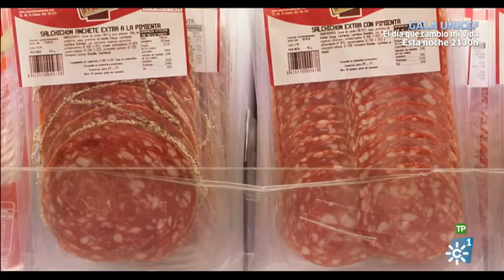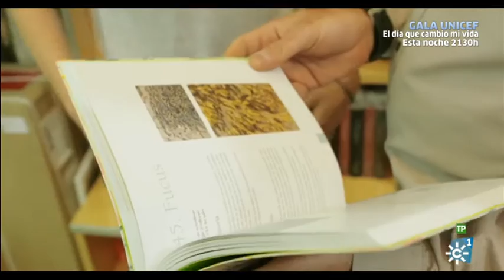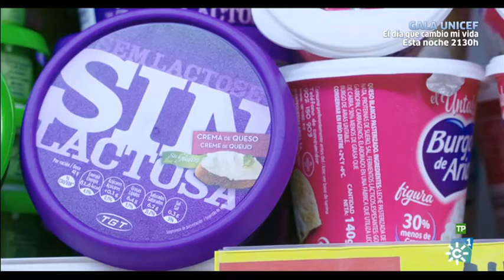Salud al día | Pádel sin lesiones, bebidas energéticas y aceituna de mesa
Programa: Salud al día | Emisión: 20/11/16

Espacio de información cuyo objetivo es mejorar los conocimientos de los telespectadores en materia de salud. Presenta: Roberto Sánchez Benítez.

“Salud al día” dará pautas este domingo (15:30 horas) para practicar el deporte del pádel sin riesgo de lesiones. Para ello, visitará el programa el doctor Juan de Dios Beas, presidente de la Sociedad Andaluza de Medicina del Deporte.

Otro de los invitados será el doctor Bernat Soria, investigador y catedrático en medicina regenerativa, que hablará bebidas energéticas, jóvenes y alcohol.

 En la sección de nutrición se hablará de un alimento de temporada en Andalucía que está lleno de beneficios para nuestra salud: la aceituna de mesa.

El dermatólogo Julián Conejo-Mir estará en el programa para hablar de la caída del cabello tanto en hombres como en mujeres, que suele agravarse ahora en otoño. Además, los espectadores sabrán algo más sobre la intolerancia a la lactosa, un trastorno que se estima que padece la mitad de la población en España.

En su habitual periplo por Andalucía, el espacio que dirige y presenta Roberto Sánchez Benítez recorrerá la población de Montilla (Córdoba) para explicar cómo ponserse en forma con ejercicio físico moderado. Otro equipo de reporteros disfrutará de una receta desde la Sierra de Aracena y Picos de Aroche (Huelva): arroz con setas silvestres.